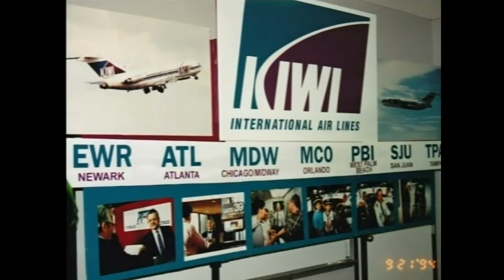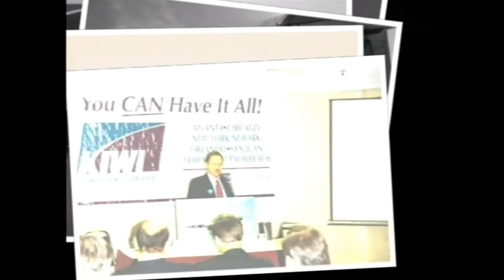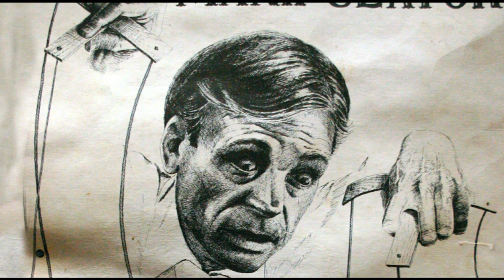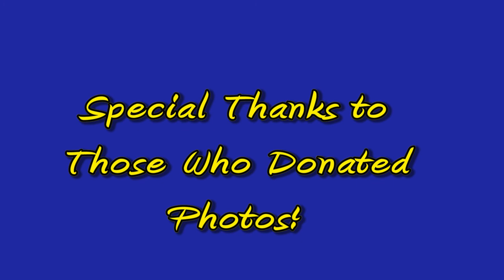KIWI International Air Lines - A New Beginning!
This is a video that starts with footage of the Eastern Air Lines Strike and transitions to a pictorial of the people of KIWI International Air Lines.  After the demise of Eastern these determined employees took their hard earned savings and retirement funds and capitalized KIWI International.  With grit and determination they expanded the airline from 2 airplanes to 15 airplanes. The Airline was headquartered in Newark, New Jersey.